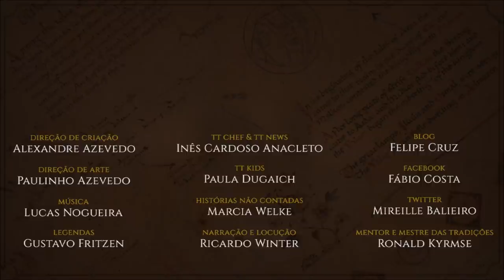5 Elfos de Tolkien que você não conhece | TT 523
Dentre as centenas de milhares de personagens criados no Legendário de Tolkien, sempre há alguns que fogem à nossa memória. Hoje é dia de testar e ver se você conhece os 5 Elfos mencionados no vídeo.

APRESENTAÇÃO

CONFIRA TAMBÉM!

*TRILHA SONORA*

Trilha sonora do vídeo:
Artista:
Músicas:

IMAGENS E ARTISTAS:

Alan_Lee, Antti_Autio, aegeri, mysilvergreen, Lída_Holubová, Murrauddin, noei1984, Peter_Xavier_Price, helgecbalzer, Svirina_Vera, sarkaskorpikova, Ted Nasmith.

TAGS E HASHTAGS:

Elfos, Elves, Tolkien, Terra-média, Middle-earth